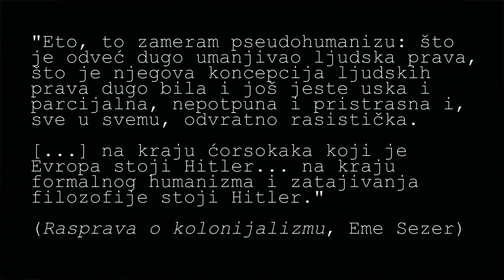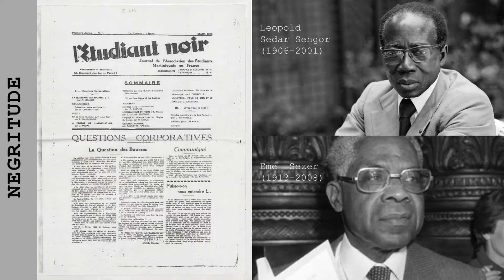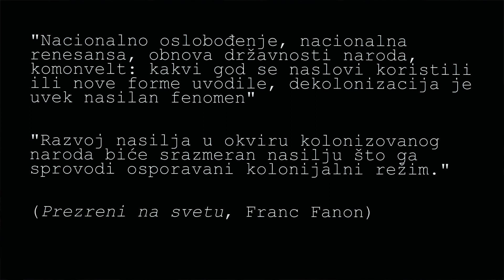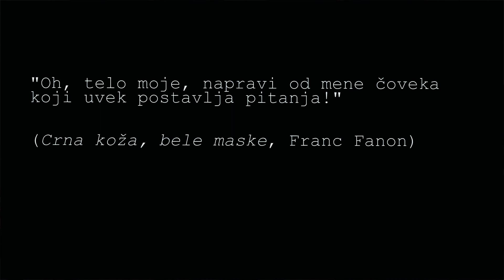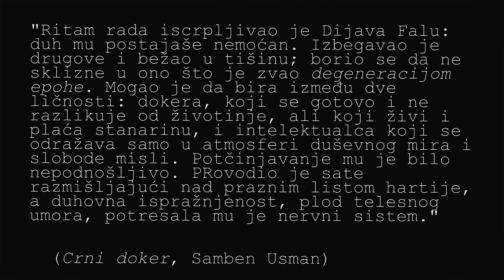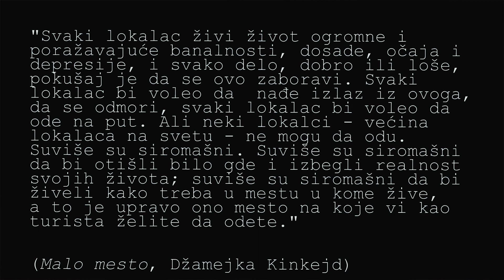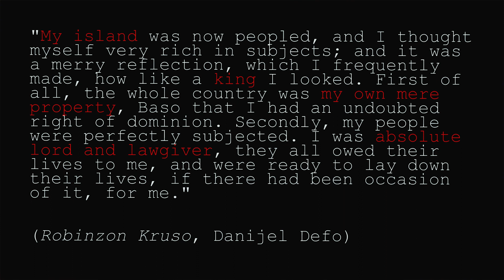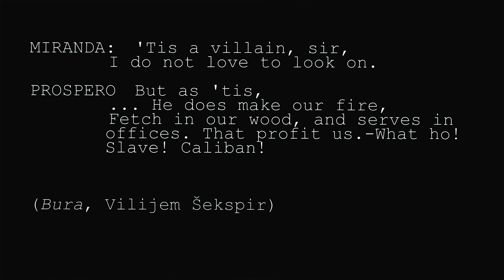POSTKOLONIJALNO ČITANJE (teorija i književnost) // Književni Malibu #25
"Kolonizovani čovek, dakle, otkriva da su njegov život, njegovo disanje, otkucaji njegovog srca isti kao u koloniste. Otkriva da koža koloniste ne vredi više nego koža domoroca. To znači da ovo otkriće potresa svet na suštinski način. Svaka nova i  revolucionarna sigurnost kolonizovanih proističe iz njega. Naime, ako moj život ima istu težinu kao život koloniste, njegov pogled me više neće satrti, umrtviti, niti ću se od njegovog glasa skameniti. Više se neću zbuniti u njegovom prisustvu. Praktično rečeno, ne dajem ni pišljiva boba za njega." (Franc Fanon)

Ovaj video posvećen je angažovanom čitanju, književnosti afričkog kontinenta i borbi crnog čoveka za dostojanstvo i ljudska prava. Prvi deo pokriva teorijske postavke u drugoj polovini 20. veka a drugi deo videa je okrenut književnim strategijama pisaca koji su stvarali na lokalnim i kolonizatorskim jezicima (francuski, engleski, portugalski). Video je zamišljen kao pregled, mali kurs, mapiranje osnovnih tema postkolonijalizma - lektira za nova čitanja.

Lajkujte ako vam je bilo korisno
Ostavite komentar da dopunite temu
Sabskrajbujte se za još sadržaja